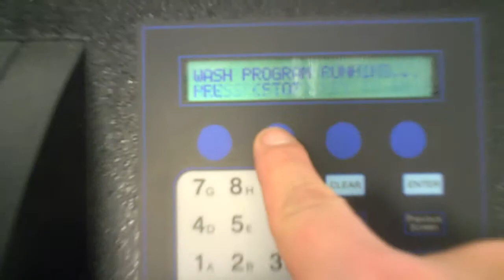Tested w/Video Bio-tek ELX405 Plate Washer & KNF Vacuum Pump & Waste Bottle [BOSTONIND] - 6136